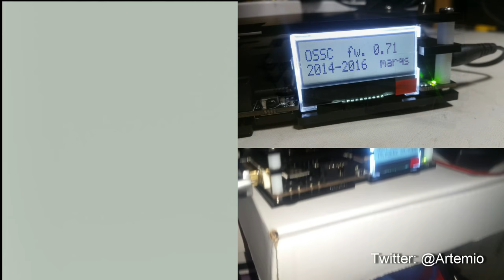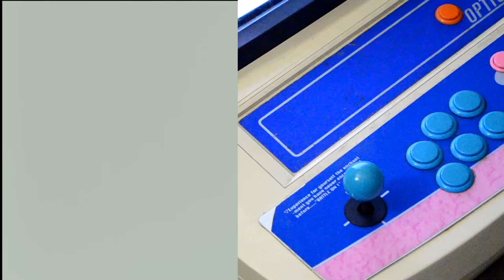Prueba de OSSC (Open Source Scan Converter) con PCB Arcade Battle Bakraid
Esta es una prueba de captura usando el OSSC (Open Source Scan Converter)

La capturadora es una XCapture-1 via DVI-D. El video fue obviamente rotado y escalado en post para fines prácticos en el video final.